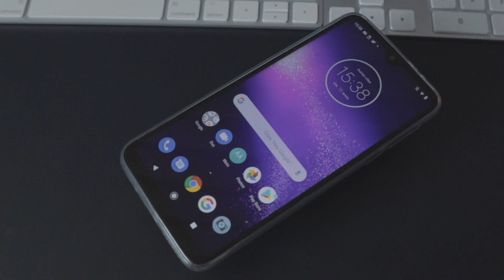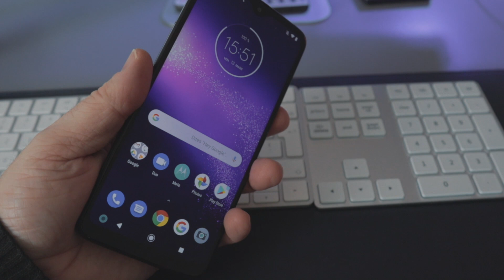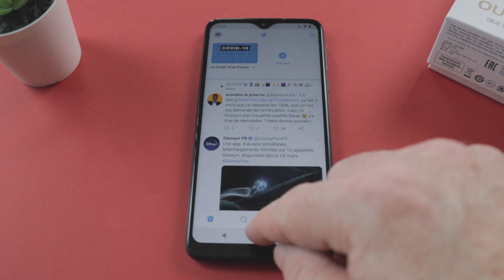TEST MOTOROLA ONE MACRO - Est il Vraiment fait pour la photo MACRO ?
Je teste le Motorola One Macro qui comme son l'indique, se positionne sur la photo macro. Bon, pour le prix affiché, il ne faut non plus lui en demandait trop. Mais bon, ça aurait pu être pire !

**Lien d'achat Amazon
**Article sur le café du geek
A venir..

- Le matériel que j'utilise:
*Canon M50
*Canon Objectif EF-M55-200ISSTM 1: 4.5-6.3 IS STM
*Mon trépied
*Mon micro Rode VideoMic GO
*Carte SD
*Mon micro principal
*Mes lumières

Si vous aimez la tech, l'univers geek et des tests en permanence, n'hésitez pas à aller sur le

**Autres videos:
Mon lien Partenaire Amazon
Pour soutenir mon travail:
***Pour aider les lutins du phœnix***